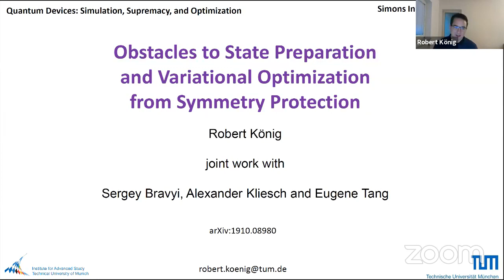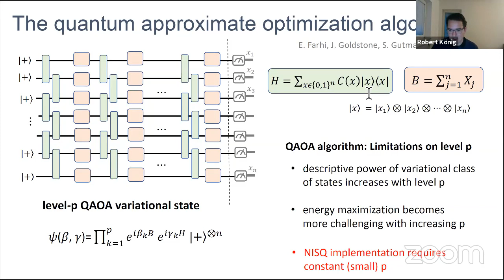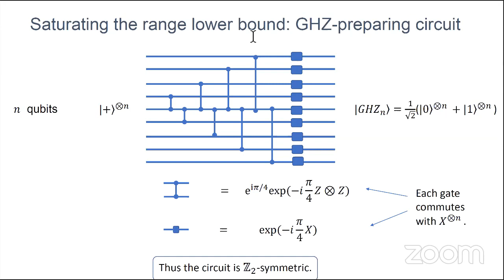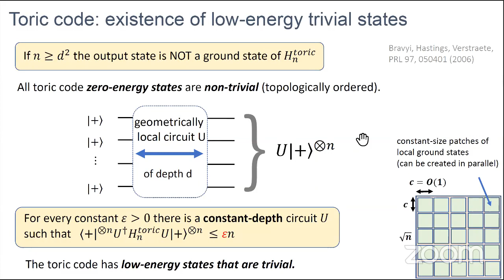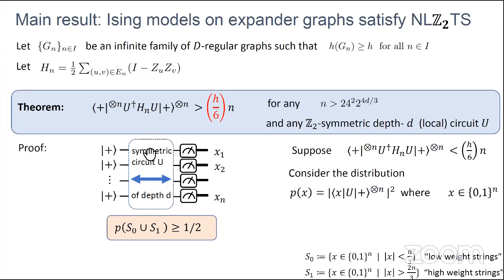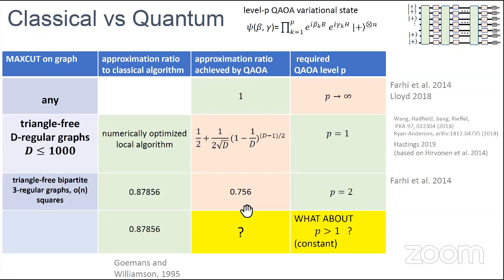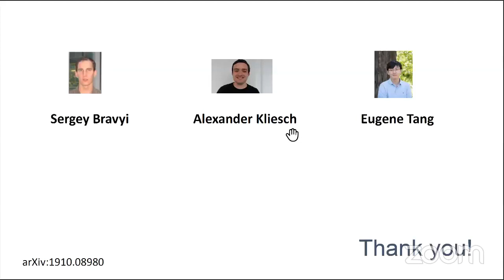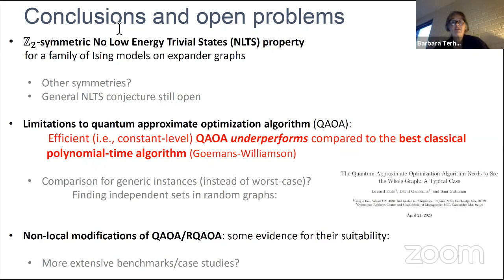Obstacles to State Preparation and Variational Optimization from Symmetry Protection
Robert König (Technical University of Munich)
Quantum Devices: Simulation, Supremacy, and Optimization